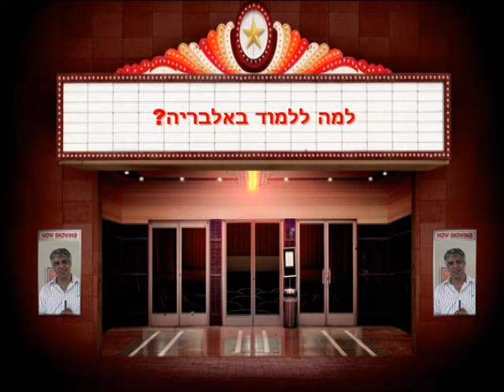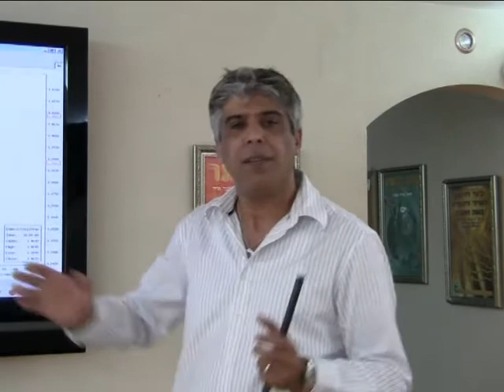לימודי שוק ההון מדוע ללמוד מט"ח באלבריה?